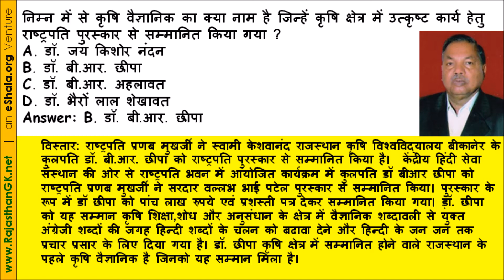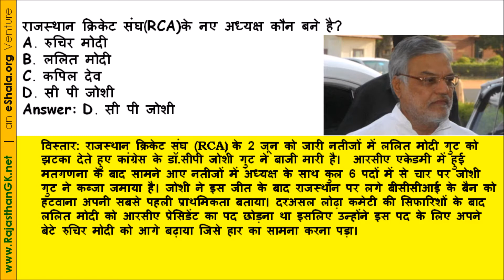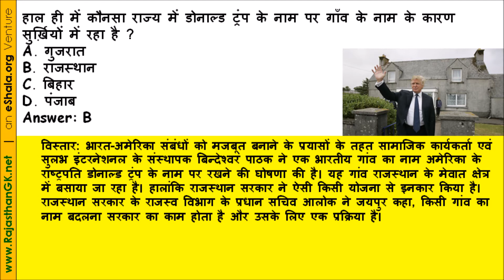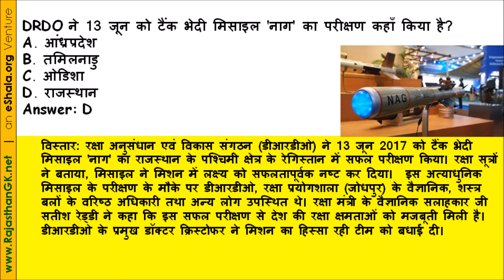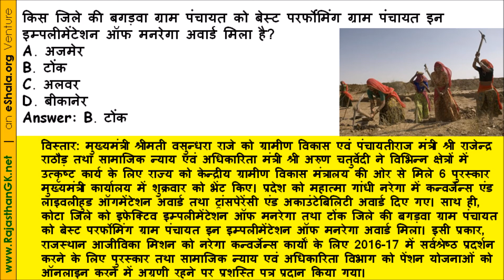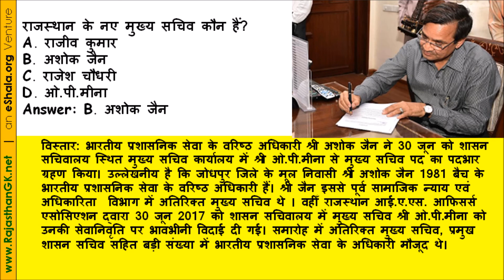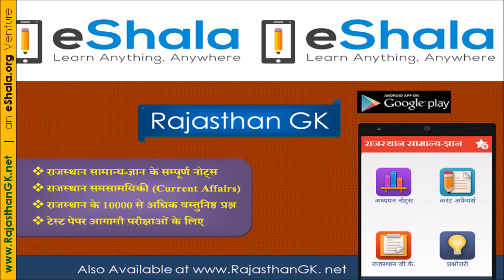Rajasthan Current Affairs June 2017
राजस्थान कर्रेंट अफेयर्स जून 2017 (Rajasthan Current Affairs June 2017 in Hindi), कर्रेंट अफेयर्स for RAS, PTET, SI, Teachers, Police and other competitive Exams in Hindi , an eShala.org venture with vision of Learn anything, anywhere.